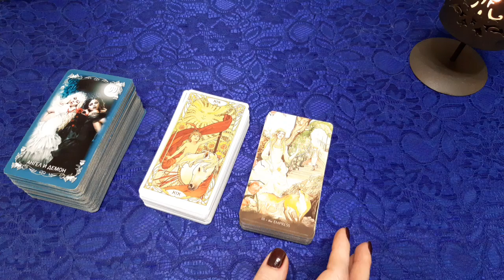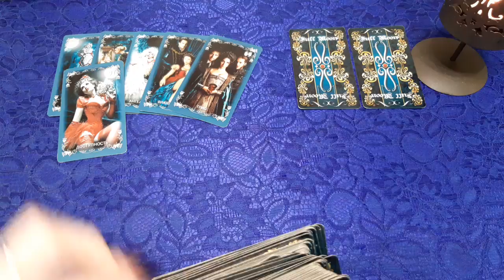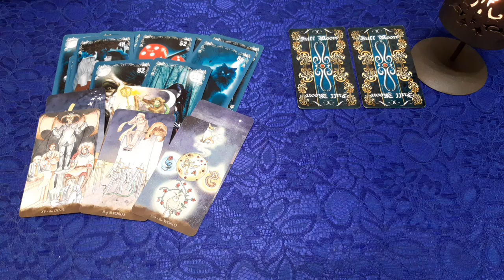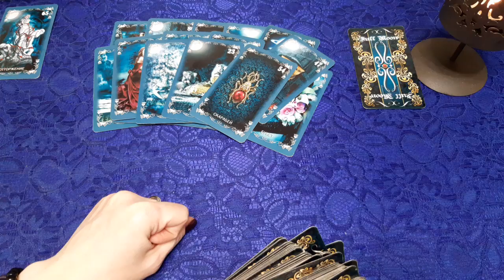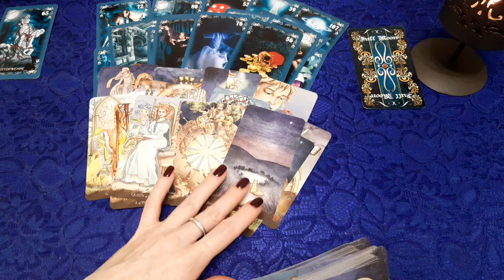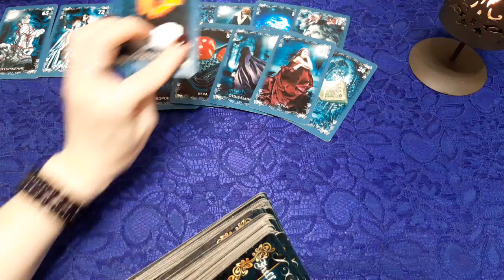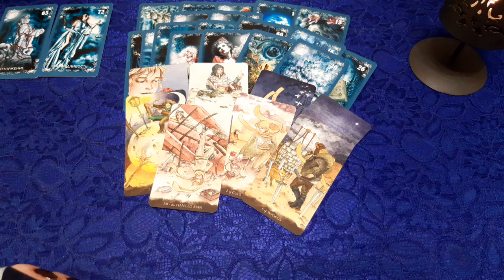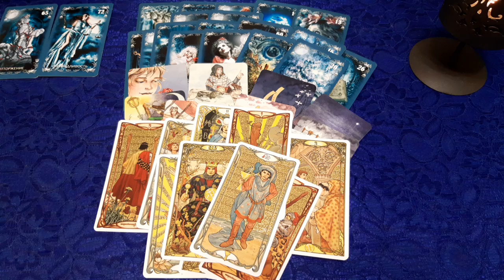ЧТО ОН ДУМАЕТ ОБО МНЕ? ЧТО ПО ЕГО МНЕНИЮ Я ДЕЛАЮ НЕ ТАК? Таро онлайн расклад